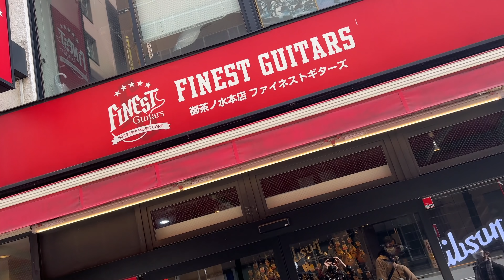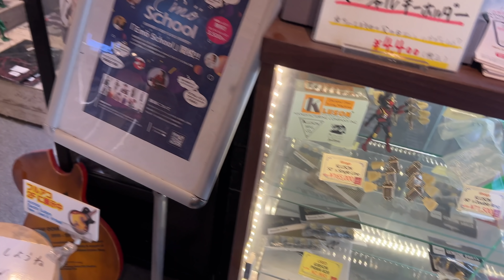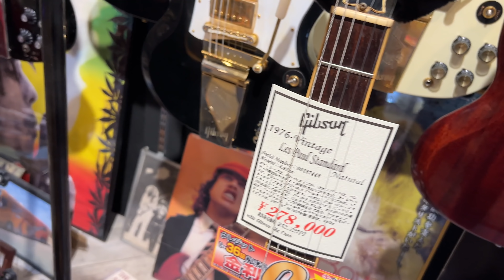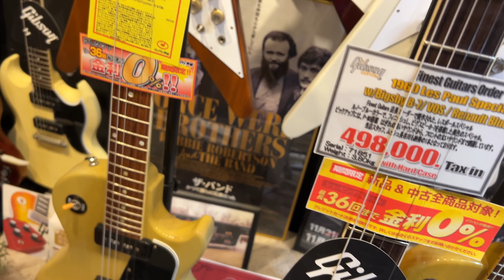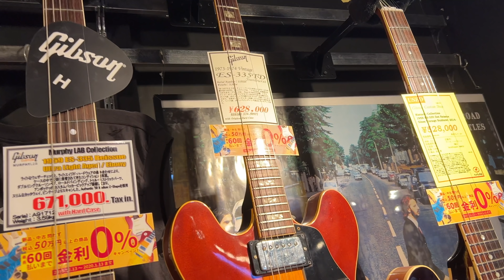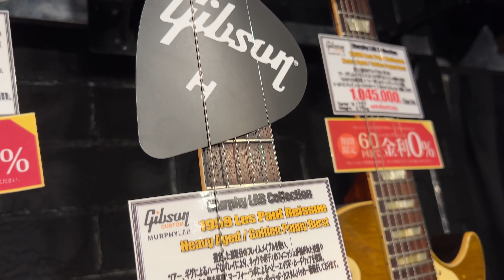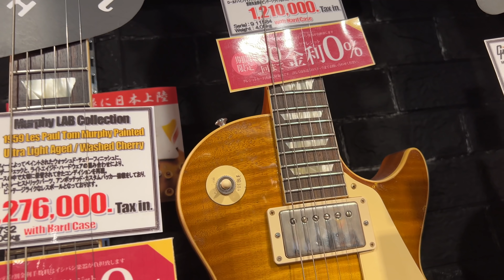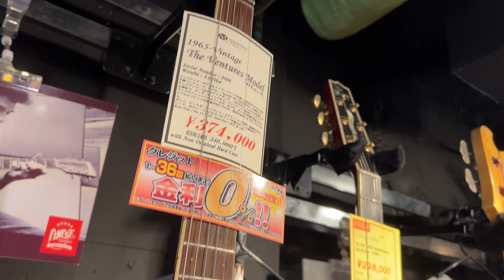極上GIBSONの壁…！御茶ノ水の新名所、イシバシ楽器FINEST GUITARS（ファイネストギターズ）に潜入！ビンテージから過去最高の音とエイジングのマーフィーラボまで接写祭り！タメシビキ！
○最新のギブソン、音もルックスも間違いなく過去最高です。

4小節を1分繰り返す!ギター・ループ・トレーニング[ROCK/BLUES編]

4小節を1分繰り返す! ギター・ループ・トレーニング[JAZZ/FUNK編]

16ビートが身につく！ ファンクで覚える大人のカッティング

6〜5弦ルートのみから卒業! ギター・コード・ボイシング完全攻略!